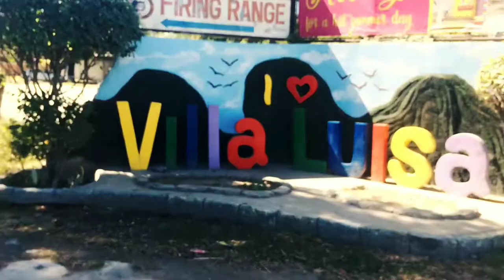VLOG #2: SWIMMING AT VILLA LUISA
This is my second vlog. Hope you like it.